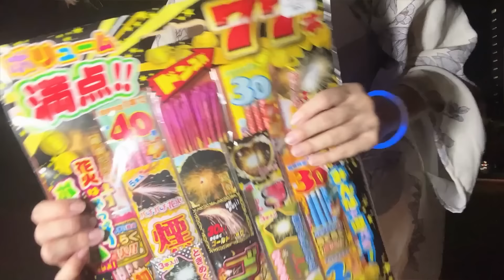バイクでソロ花火ツーリングに行ったよ【女子ライダーめりの】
この動画は、SBI日本少額短期保険のサポートでお届けしています。
『みんなのバイク保険』についての詳細はこちらからご確認いただけます。

バイクにのってるめるへん星のおひめさま　めりのです
動画制作や雑談配信中心に楽しく活動してます。
୨୧┈┈┈┈┈┈┈┈┈┈┈┈┈┈┈┈┈୨୧

動画は不定期に更新中✨
たまに２１時～YOUTUBE LIVEしてますので見に来てね！

めりのちゃん　でエゴサします🎵
動画や生配信の感想ツイートを頂けたら嬉しいです！！

୨୧┈┈┈┈┈┈┈┈┈┈┈┈┈┈┈┈┈୨୧

月額４９０円でめりのちゃんねるを支援できます
入会して頂くとお名前の横に専用バッジがつきます！
コメントやチャットでめりの作成のスタンプが使えたり
メンバーさんだけが見れる限定動画や限定配信が見れるよ！
又、UPする動画を一足先に視聴する早期アクセス権もアリ✨
是非ご入会よろしくお願いします💕

୨୧┈┈┈┈┈┈┈┈┈┈┈┈┈┈┈┈┈୨୧

ツイキャスでもライブ配信してます♪サポーター登録よろしくお願いします
ほぼ毎日夜の２１時くらいから配信中⚡

月々５００円から入会できるメンバーシップ登録で
限定配信や、めりのオリジナルグッズプレゼントの特典があります♪
是非ご入会下さい💕よろしくお願いします

୨୧┈┈┈┈┈┈┈┈┈┈┈┈┈┈┈┈┈୨୧

BOOTHにてオリジナルグッズを通販してます